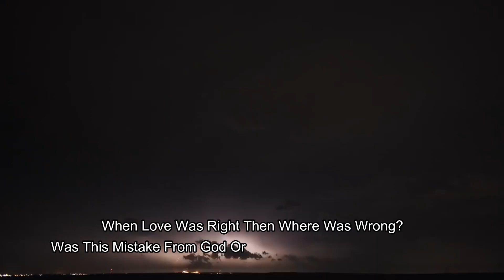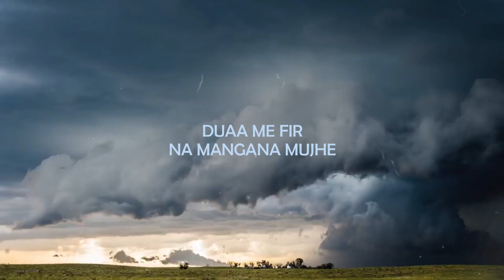Ja Janeman - Victor James ll A New Hindi Song 2020 ll Victor James Official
Lyrics - Victor James
Production - JBM
Records & Credits - Last Fire The Band

Jane Do Tum Mujhko Wahan
Jeena Hai .Tanha Tanha

Kiya Tha Pyar Jisase
War Kiya Dil Pe
Chali Gayi Chod Ke Tanha
Bhul Gaye Wadey.

Ooooo. ae ae ye.

Ja Ja Tu Mere Dimag We
Ja Ja Tu Mere Dil Se
Ja Ja Tu Mere Jahan We
Ja Janeman Ja Janeman

Khata Hua Rabb Se
Shikayate Hai Kab Se
Mana Na Payenge Ab
Dur Hua  Mai Sab See

Dil Fida Hokar Fir Juda Hua Hai
Mohabbat ki Saza
Khud Woh Khuda Hai.

Dua Me Fir Mangana Mujhe
Loutegi Dua Yahan Fir Se
Badalo Ko Chirke
Tere Pass Ha Tere Pass.